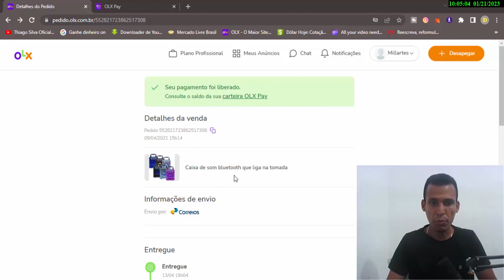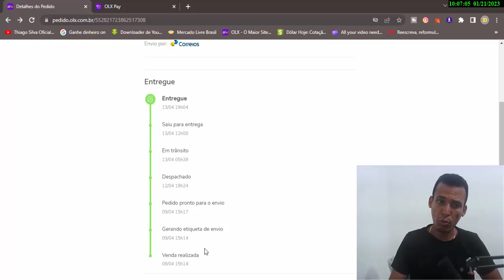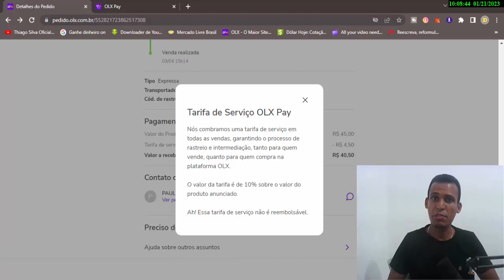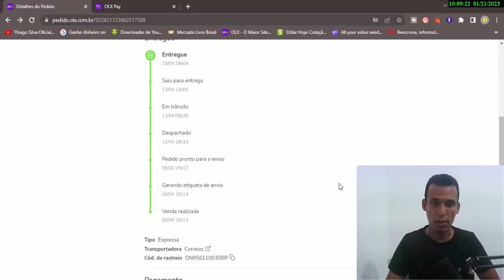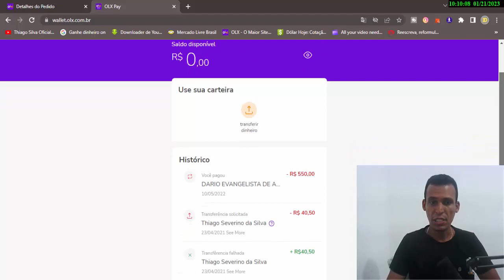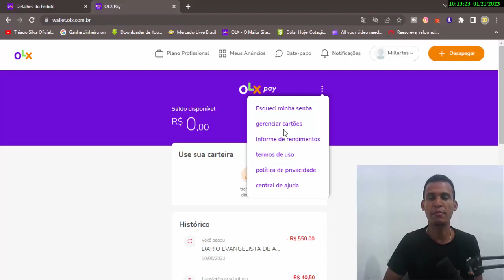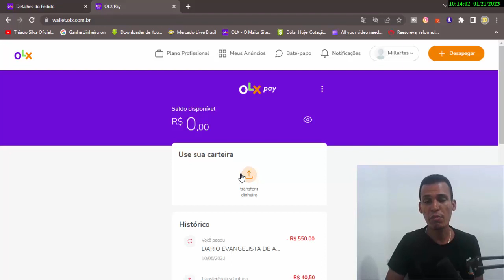OLX : NÃO Venda Na OLX Antes De Vê Esse Video ( VÃO TE ROUBAR )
Livro que lê e recomendo ler

Fala empreendedores tudo bem!
Nesse video explico como funciona o processo de venda da OLX, caso vá vender ou desapegar na plataforma é obrigatorio saber essas informações.

Não venda na olx antes de saber todas as infomaçôes necessarias para vender seus produtos novos ou usados.

Eu recebo duvidas frequentes sobre essas dicas que mostro no meu computador, então assista até o final.

SE DEUS É POR NÓS, QUEM SERA CONTRA NÓS...